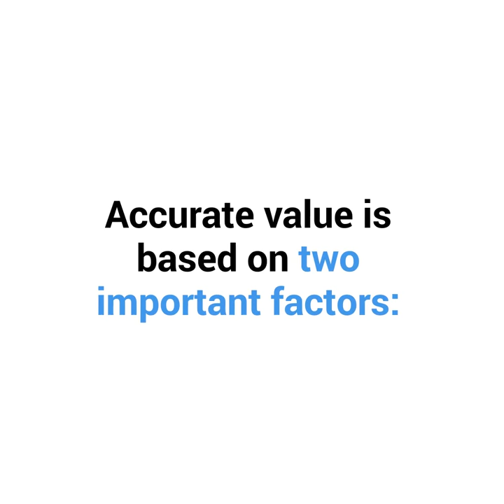Accurate used car value for buyers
Don't buy a used car without knowing what it's really worth. We can help you find out